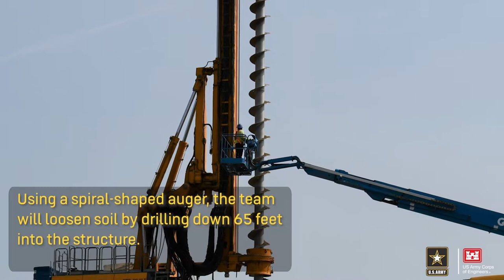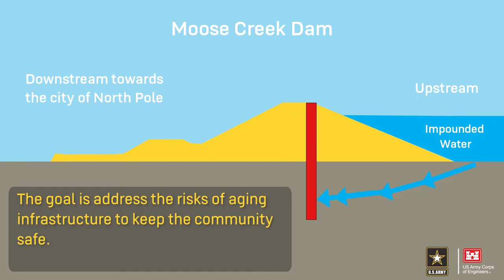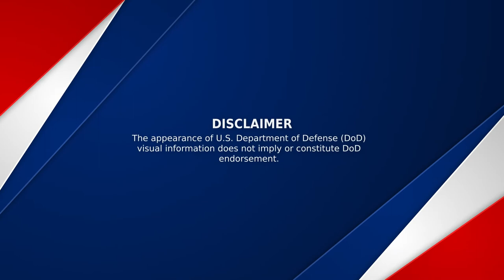Moose Creek Dam Modification Project Overview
The U.S. Army Corps of Engineers - Alaska District is strengthening the interior of Moose Creek Dam by building a mix-in-place barrier wall. Known as a “mega project,” it is the largest USACE civil works project in Alaska for more than 30 years with an estimated value of $148 million. The work will address risks of aging infrastructure and extend the life of the dam for many years to come. In August 2021, a construction contract was awarded to the Bauer Foundation Corp. of Florida to begin building cement panels inside the dam. The first phase of the wall construction will span 4.5 miles at depths of up to 65 feet. The work started last spring and is anticipated to be completed by 2026.

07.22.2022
Video by Rachel Napolitan
U.S. Army Corps of Engineers, Alaska District